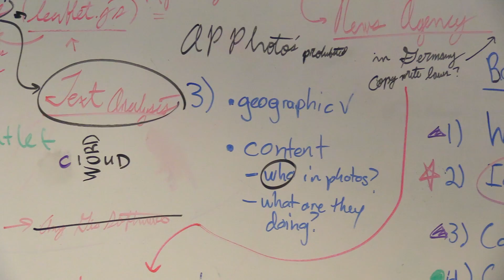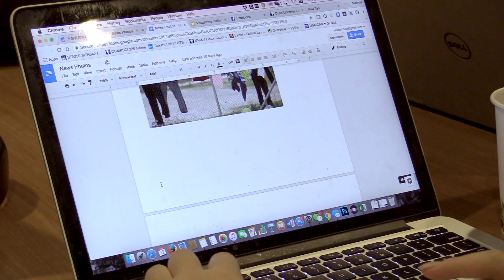Room 351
In Room 351, students tackle complex social issues using data science.